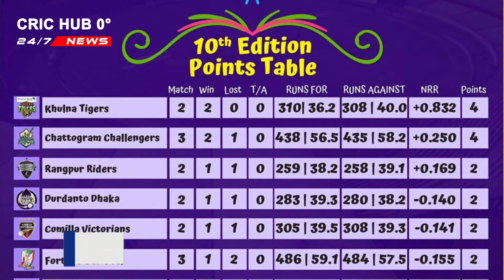ঢাকা পর্ব শেষে শীর্ষে মুশফিক-মুস্তাফিজ | CRIC HUB 0°